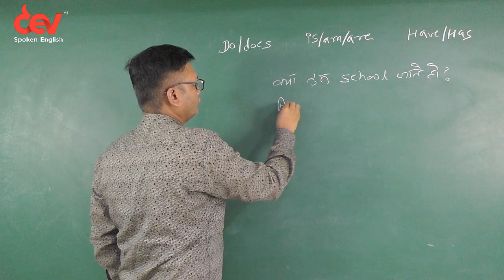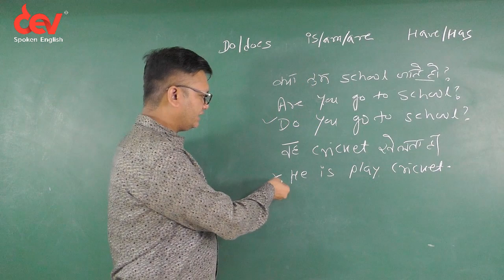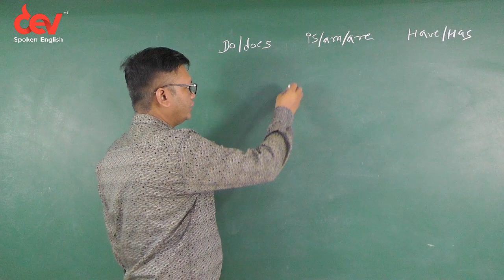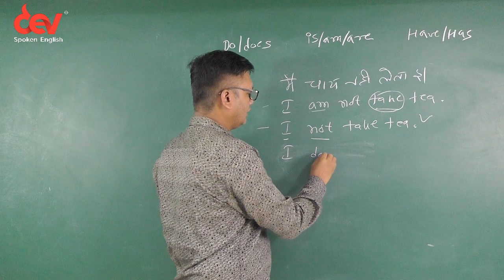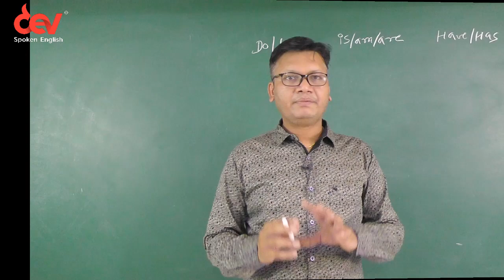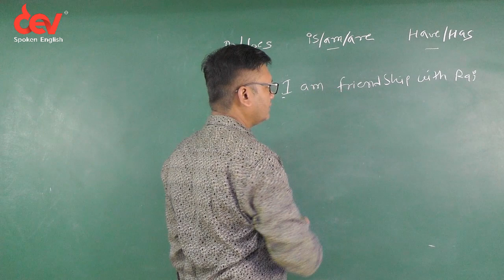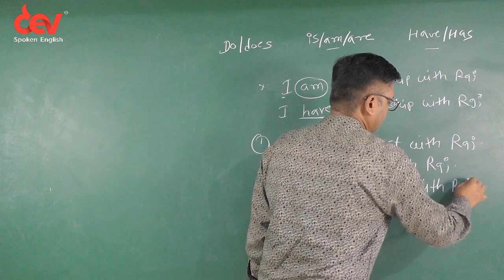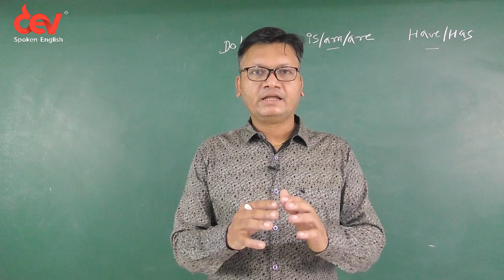Is/Am/Are vs Do/Does vs have/has : Learn the differences among helping verbs